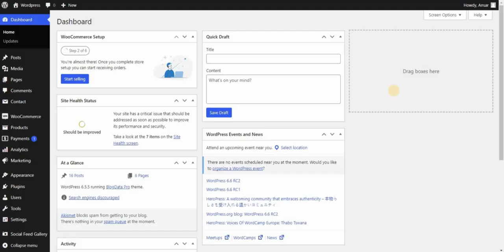BlogData Blog WordPress Theme Title Design